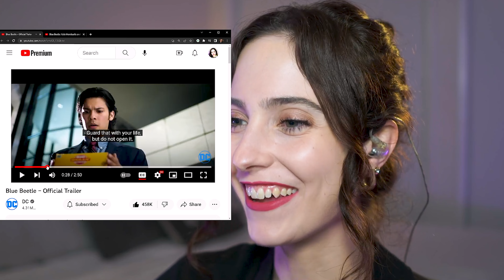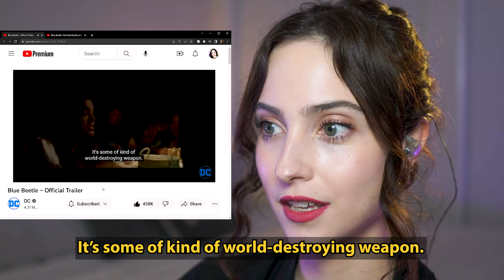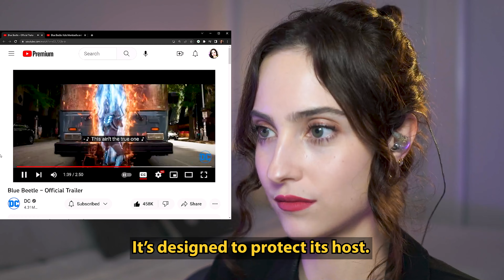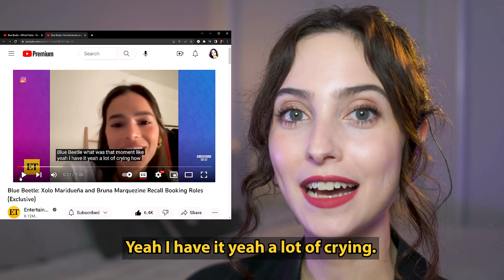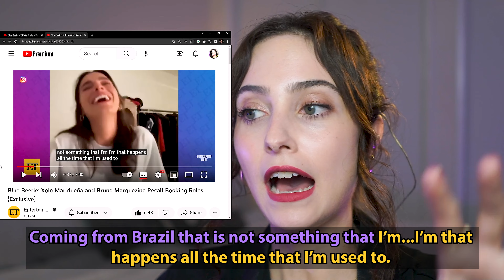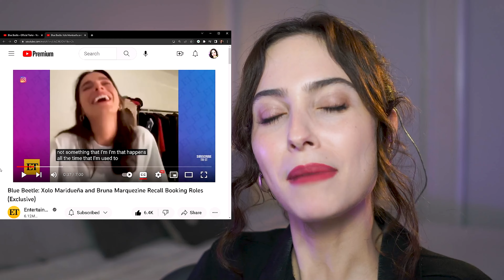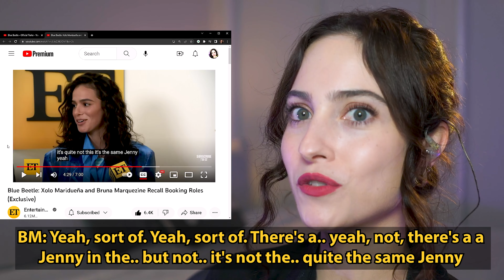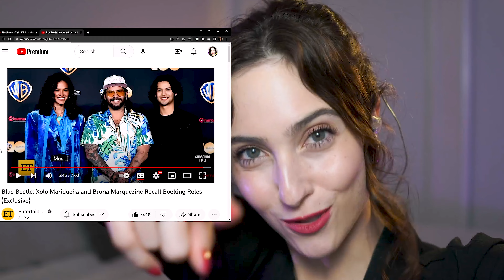A BRUNA MARQUEZINE FALA INGLÊS BEM? 👀 REACT + AULA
Quer aprender inglês com a sua rotina? ✅ Seja meu Aluno

E hora da Bruna Marquezine estreiar sua carreira internacional e nós estamos aqui para acompanhar tudinho, principalmente seus filmes em inglês e como você pode fazer para aprender o idioma com ela!

E aí? Gostou da aula? Me diga qual foi o trecho mais importante para você que vou amar saber!

🟡 Deixe nos comentários sugestões e dúvidas que você tenha porque, aqui nesse canal, a sua opinião é fundamental!

✨ Te desejo foco, paciência, consistência e qualidade no seu tempo de estudo! ✨

Dúvidas? Comentários? Sugestões? Não se esqueça de deixar seu comentário depois que assistir o vídeo :)